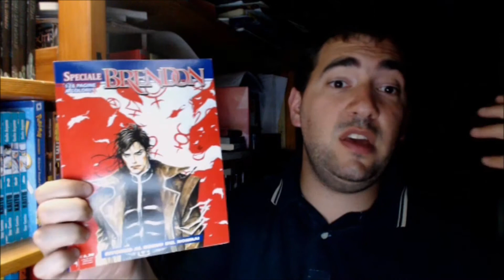Ritorno al regno del Nonmai - Brendon Speciale #14